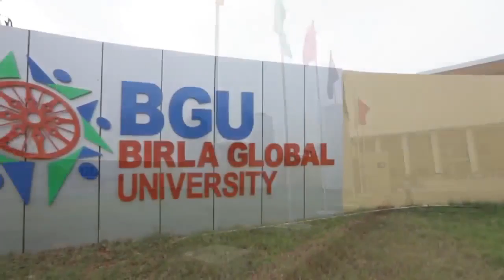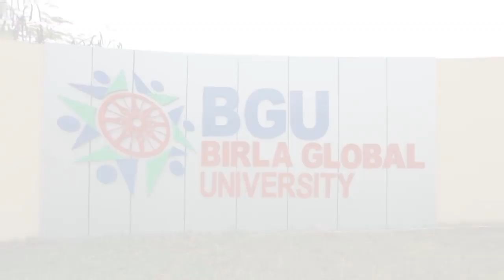Commencement Day Programme 2019, Birla School of Management-BBA, LIVE from BGU Campus, Bhubaneswar